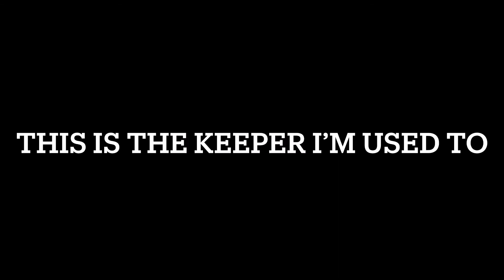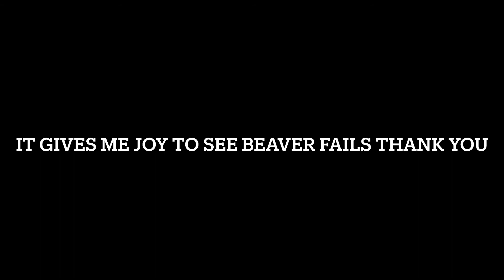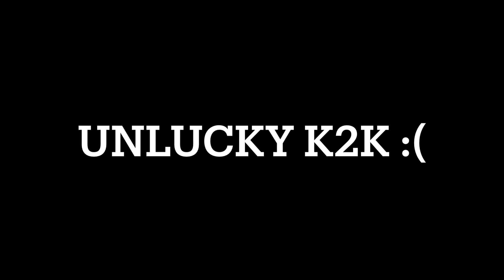WTF MOMENTS RUMBLE STARS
Wtf moments part 3 shared in discord join our growing community and say hello ❤️